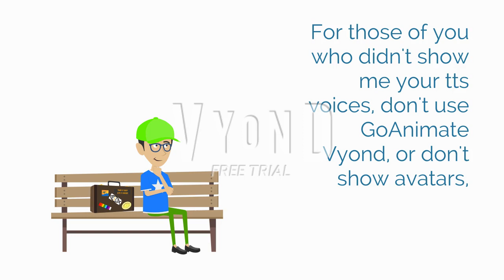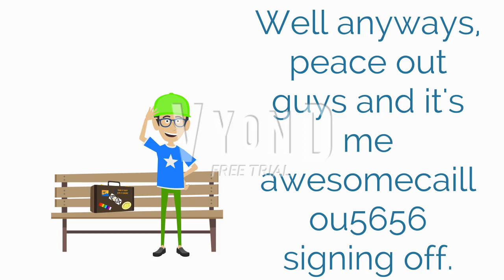(OUTDATED) A Message to users who are in The Misadventures of coolspeedychao and Mickey Snivy Series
Besides me and coolspeeyjosh, There will 25 users limit for adding them. But you'll be listed here if you wanna be added in my series 11/25 users added:
-Finn McQueen
-Robotboy ftw D Sa Sam ftl jeff
-Bluestikbotfan 2018
-BlueAnimation
-marioandtacoftwtoastandbookftl 2000
-Baldi The Teacher (USER)
-SultanSalehTW EvilStefieBFTL
-remy van den berg
-ThatBluePandaRyan Fryan
-n e o w a v e
-Timmylogo TimmyBogo

If you change your avatar looks at any time, I'll be refusing to change your looks in this series!!